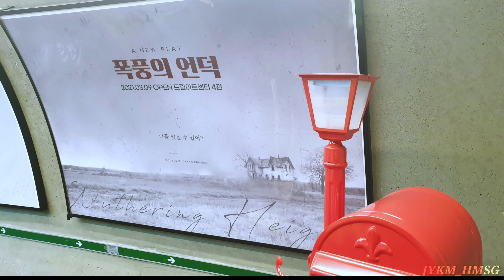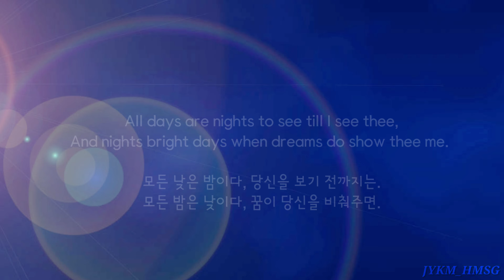20210321 (에밀리브론테 원작 각색) 연극 '폭풍의 언덕' ㅋㅓ튼콜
연극 '폭풍의 언덕' 삽입곡

작사 - 윌리엄 셰익스피어
작곡 - 이나경
노래 - 정재은

When most I wink, then do mine eyes best see,
For all the day they view things unrespected.

온종일 가치 없는 것들을 보던 내 두 눈은,
눈을 감고서야 가장 잘 보기 시작한다.

But when I sleep, in dreams they look on thee,
And, darkly bright, are bright in dark directed.

잠이 들면 꿈속에서 내 두 눈은 당신을 찾아,
어둠 속에서도 밝게 빛나 곧바로 당신을 비춘다.

All days are nights to see till I see thee,
And nights bright days when dreams do show thee me.

모든 낮은 밤이다, 당신을 보기 전까지는.
모든 밤은 낮이다, 꿈이 당신을 비춰주면.